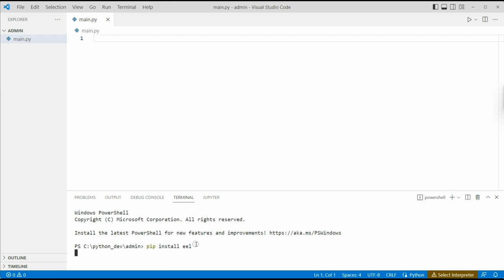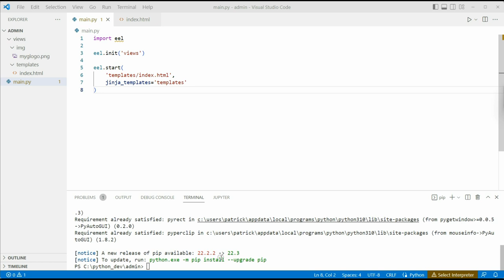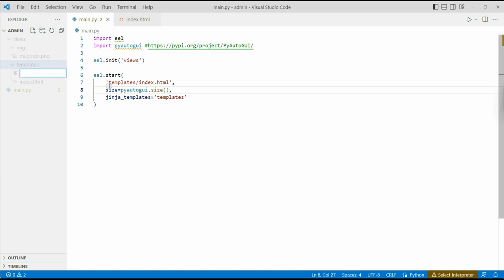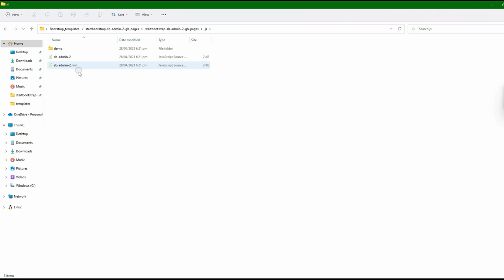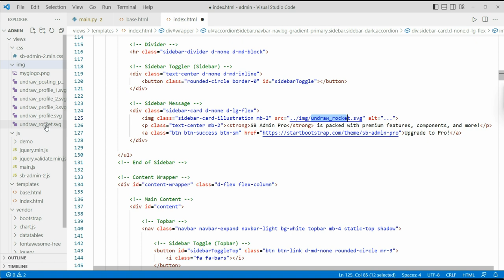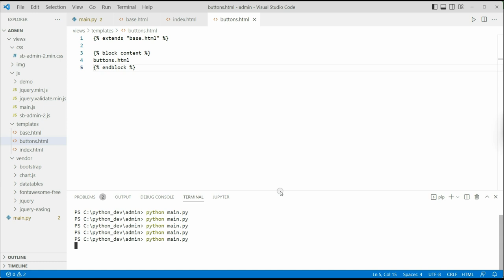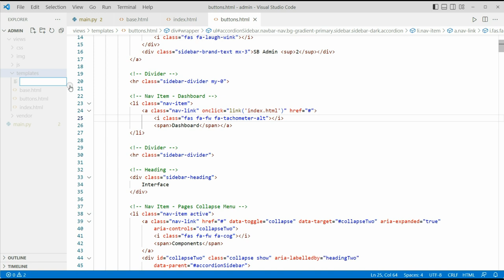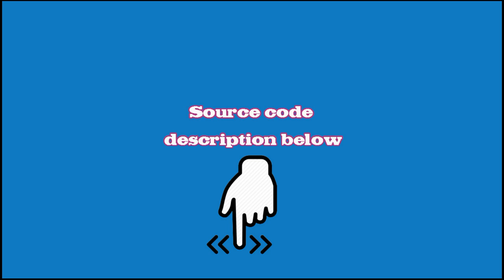Python Desktop App Admin using python eel